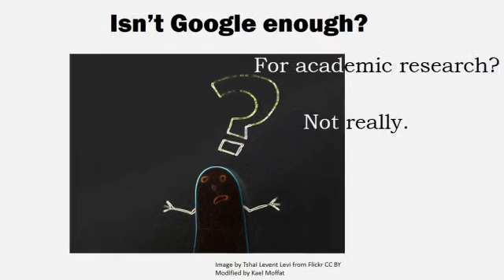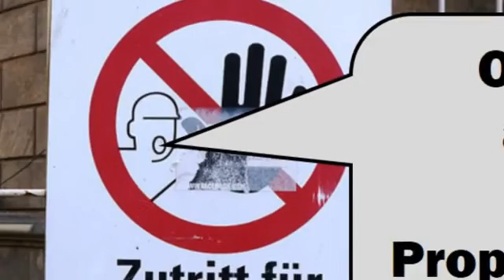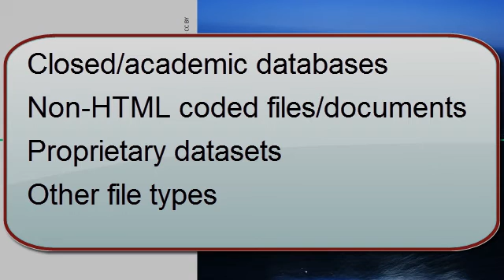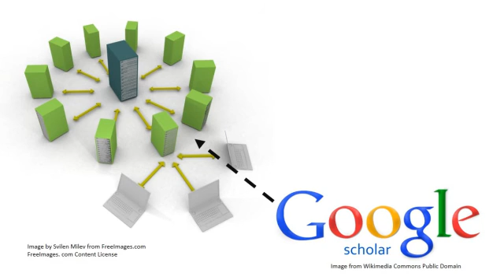Deep Web vs. Surface Web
This quick video tells about why most scholarly information is not available via Google and other web browsers.